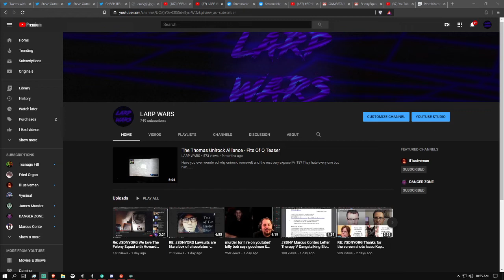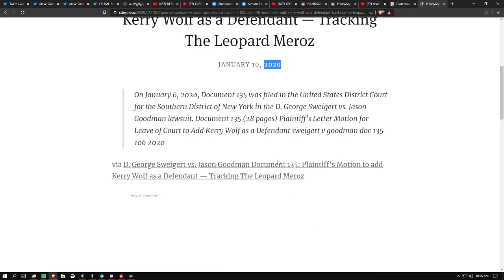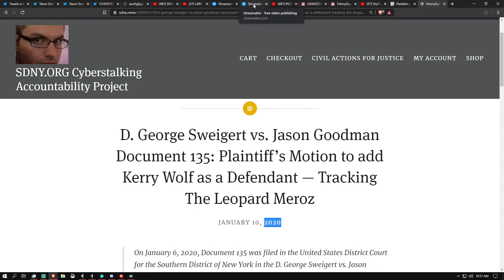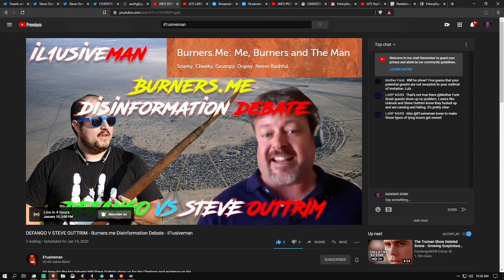RE SDNYORG Sorry we broke the Internet next Monday - GANGSTALKING-BLOG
Dave is playing right into my hands like putty.